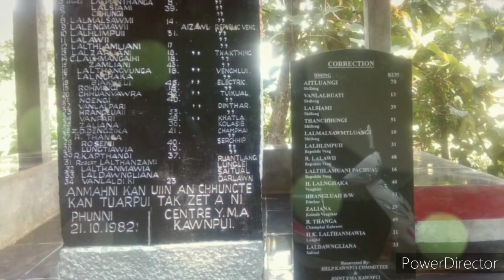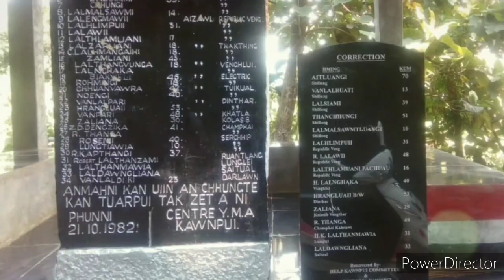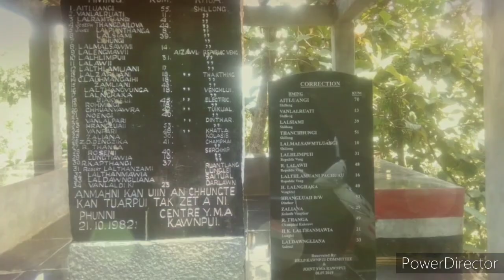Kawnpui dai a ka Û nen kan thil tawn (True Incident)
A tak a thil thleng ngei, paih leh hmaih awm lovin.